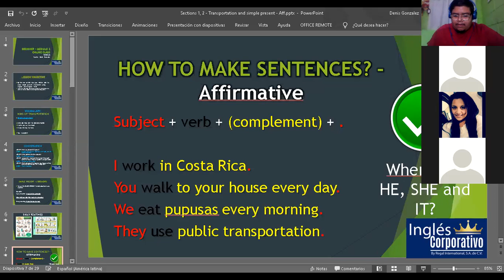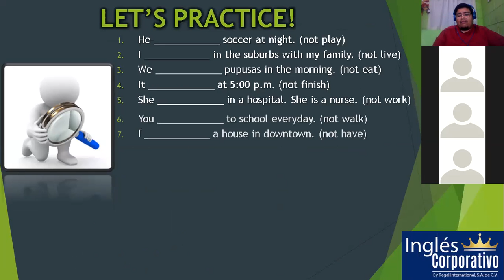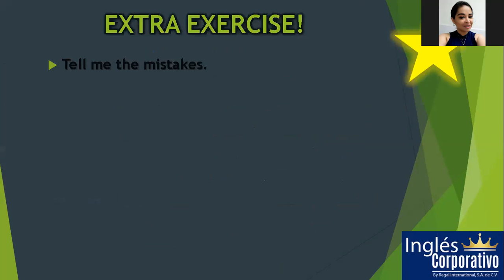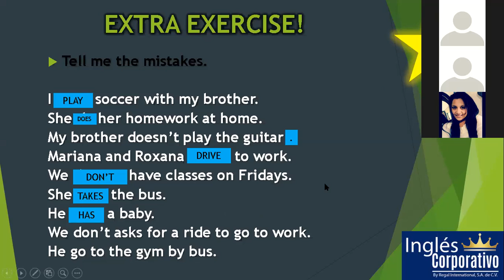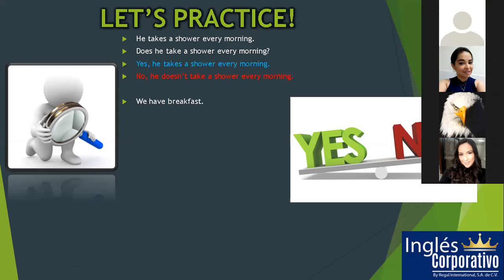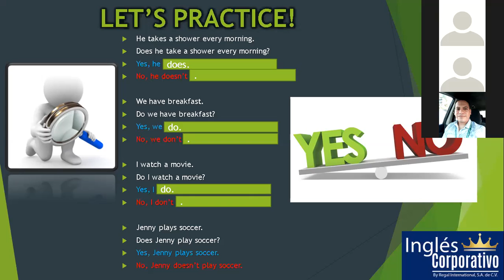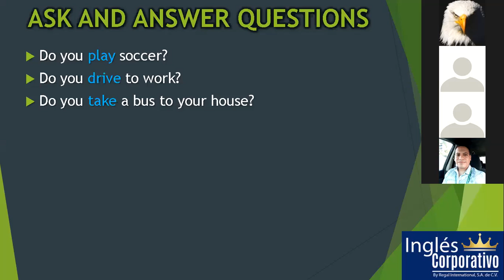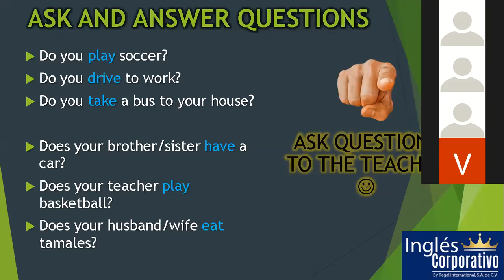Ingles Corporativo- Negative Sentences and Yes/no Questions - Simple present